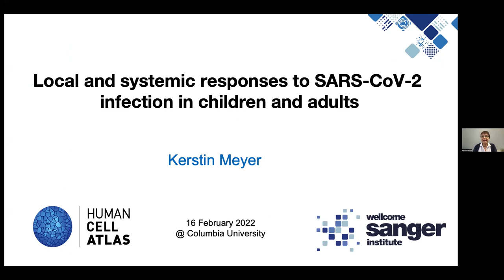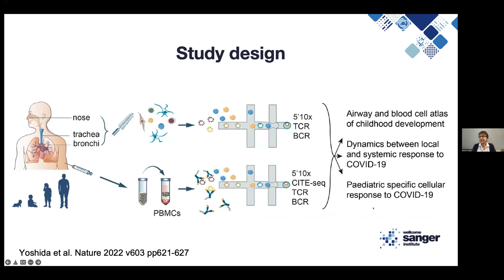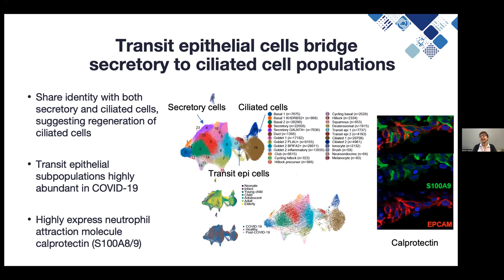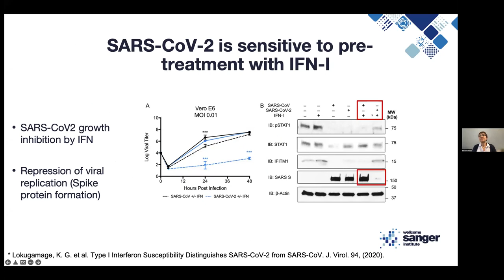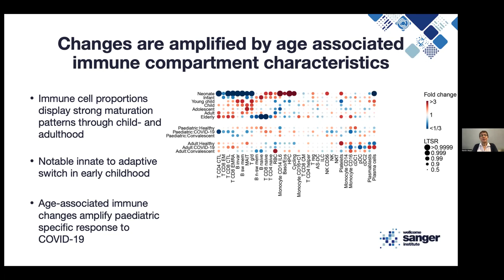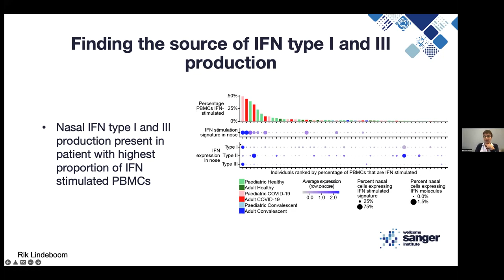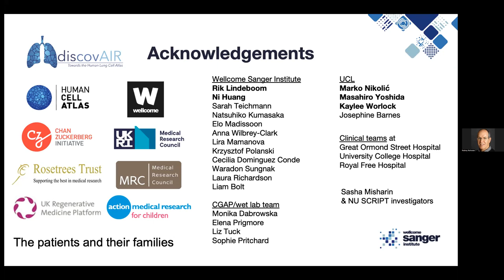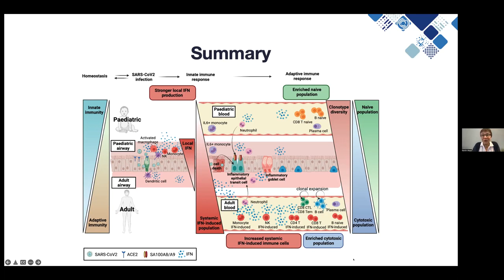Kerstin Meyer, Virtual COVID-19 Symposium: February 16, 2022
Kerstin Meyer, PhD, Principal Staff Scientist, Cellular Genetics Group, Wellcome Sanger Institute, Local and systemic responses to SARS-CoV-2 infection in children and adults